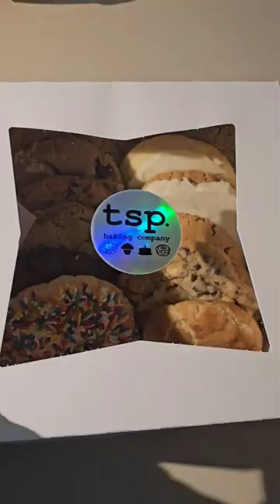Big Bake Energy at TSP Baking Co